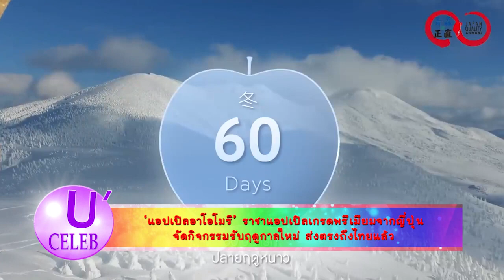U CELEB ‘แอปเปิลอาโอโมริ’ ราชาแอปเปิลเกรดพรีเมียมจากญี่ปุ่น 24 11 21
ฤดูกาล “แอปเปิลอาโอโมริ” ราชาแห่งแอปเปิล มาถึงแล้ว เตรียมส่งตรงจากญี่ปุ่น

เปิดฤดูกาล " แอปเปิลอาโอโมริ" ราชาแอปเปิลที่ได้รับการขนานนามว่าเป็นแอปเปิลที่ดีที่สุดในโลก จากประเทศญี่ปุ่น เป็นที่เรียบร้อยแล้ว พร้อมนำเข้าประเทศไทยกว่า 9 สายพันธุ์ และเชิญชวนคนไทยร่วมกิจกรรม teamaomori ในแฟนเพจ “ Aomori Apple Thailand” ลุ้นรางวัลมูลค่ากว่า 2,000 บาท
ล่าสุดจังหวัดอาโอโมริ ประเทศญี่ปุ่น ส่งตรงแอปเปิลอาโอโมริฤดูกาลใหม่สู่ประเทศไทย กว่า 9 สายพันธุ์ อาทิ Fuji, San Fuji, Ourin, Kinsei, Meigetsu, Jona Gold, Seigai ichi , Mutsu และพันธุ์ Toki เพื่อให้คนไทยได้ลิ้มลองแอปเปิลตามฤดูกาลที่มีหลากหลายรสชาติ  ทั้งรสเปรี้ยวอมหวาน  รสหวานฉ่ำ กรอบ อร่อย มีกลิ่นหอมหวาน และหอมสดชื่น โดยมีให้เลือกสรร ตามขนาดผล หลากหลายราคา ตามฤดูกาลเก็บเกี่ยวที่แตกต่างกันออกไป
จังหวัดอาโอโมริ ประเทศญี่ปุ่น ขึ้นชื่อว่าเป็น “แอปเปิลที่ดีที่สุดในโลก” เนื่องจากเป็นจังหวัดที่ปลูกแอปเปิลมากเป็นอันดับหนึ่งของประเทศ กว่า 100 สายพันธุ์ โดยจุดเด่นที่สำคัญที่สุดของแอปเปิลอาโอโมริคือ มีผลผลิตไว้รองรับตลอดทั้งปี เพราะมีการติดตั้งเครื่องทำความเย็นที่สามารถเก็บผลผลิตทั้งหมดของฤดูกาลเก็บเกี่ยว ทำให้รักษาความสดใหม่ของแอปเปิลที่เก็บตอนฤดูใบไม้ร่วงไว้ได้จนถึงฤดูส่งออกตอนหน้าร้อนของปีถัดไป อีกทั้งยังมีเทคนิคการปลูกและการดูแลอย่างพิถิพิถันแบบลูกต่อลูก ทำให้ได้แอปเปิลคุณภาพสูง สีสันสวยงาม หวาน กรอบ และอร่อย โดยแต่ละสายพันธุ์จะมีรสชาติ ขนาดผล เฉพาะสายพันธุ์ตามฤดูกาลเก็บเกี่ยวที่ต่างกันออกไป ด้วยเหตุนี้จึงทำให้ “แอปเปิลอาโอโมริ” กลายเป็นแอปเปิลที่ได้รับความนิยมอย่างมาก และทำให้เป็นที่ต้องการของทั้งคนญี่ปุ่น และตลาดต่างประเทศ โดยเฉพาะอย่างยิ่งประเทศไทยที่มียอดการบริโภคสูงขึ้น ซึ่งปัจจุบันแอปเปิลอาโอโมริได้ส่งออกไปยังหลาย ๆ ที่ในทวีปเอเชีย เช่น ไต้หวัน ฮ่องกง  ไทย เวียดนาม และ สิงคโปร์ เนื่องจากแอปเปิลอาโอโมรินอกจากรับประทานเป็นผลไม้แล้ว  บางสายพันธุ์ยังเหมาะกับนำไปประกอบอาหารและทำของหวาน แปรรูป อีกด้วย
นอกจากนี้ในแฟนเพจ เฟสบุ๊ก“ Aomori Apple Thailand”ยังได้จัดกิจกรรม teamaomori ให้ผู้สนใจมาร่วมเล่นในแฟนเพจเฟสบุ๊ก “Aomori Apple Thailand” ด้วยการเลือกติดแฮชแท็ก ทีมแอปเปิลหวาน แอปเปิลเปรี้ยวหวาน หรือ แอปเปิลแกนน้ำผึ้ง ร่วมลุ้นรางวัลมูลค่ากว่า 2,000 บาท อีกด้วย
สำหรับผู้ที่สนใจสามารถหาซื้อแอปเปิลอาโอโมริได้ที่ซูเปอร์มาร์เก็ตชื่อดังได้ตั้งแต่วันนี้เป็นต้นไป เช่น Central Food Hall, Villa Market, Rimping Super, Tops, Foodland, Villa market Thonglor Supermarket, Gourmet market, Fuji supermarket และ Max Value หรือติดตามข้อมูลเกี่ยวกับแอปเปิลอาโอโมริได้ที่